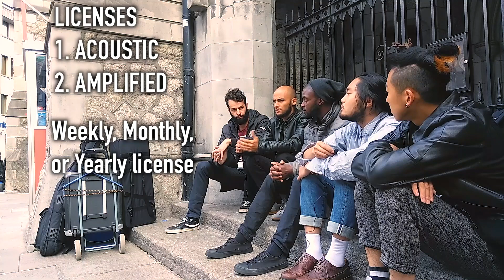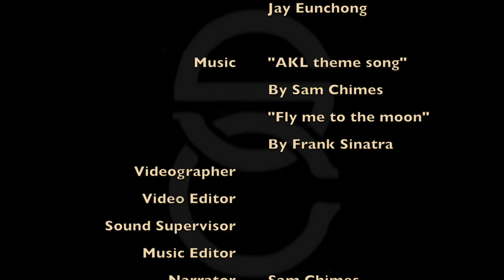Artists Killing A Living Interview Sessionz: Under Wars (s01e05)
Artists Killing A Living Interview Sessionz: international edition
(Season 1, Episode 5)
Created by Sam Chimes from Vancouver, Canada.

Artists killing a living (AKL) is an interview series with a three part structure where we 1) hear the artist's story, 2) learn something technical about their weapon of choice (instrument, etc.), and 3) finalize with a performance. Its purpose is to extract the motivating energy, procedures, and philosophies that has helped each artist succeed in their respective areas of success so that others in the world can benefit thereby.

In this season, we present music artists from diverse backgrounds and countries.
Episode 5 takes us to Ireland I interview a band by the most interesting name of, "Under Wars".

This interview was shot and edited by Sam Chimes.
Performed music: "Fly Me To The Moon", by Frank Sinatra.
Theme music: "AKL theme song", composed and produced by Sam Chimes

Join the journey online as we continue this adventure to connect, grow, and give back:
-Project Instagram handle: @artistskillingaliving
-Personal Instagram handle: @onechimes